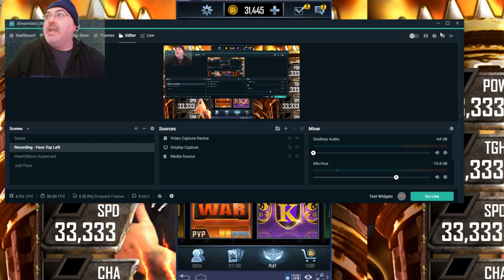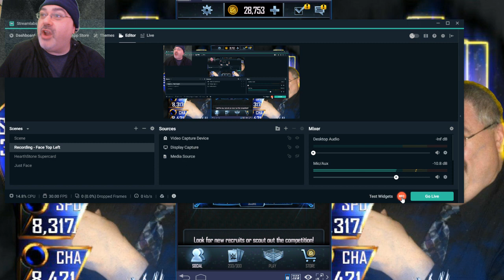GRAVY GRAVY GRAVY OHHHH! Pack Opening! WWE Supercard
I buy 8 Gravy Packs and a Best of Season 4 Pack to try to get Winter Titan Becky Lynch Bocky Lunch. Also, you will see I have a few credits left over that you might just see some BEEEG PACK OPENINGS SOOOOOOON! YEAHBUDDAY! If you had some awesome Gravy Pack pulls, put them in the comments below!! And as always, thanks for tapping the like button so you don't hurt your finger or phone screen, and thanks for subscribing, and thanks for clicking the dingy bell so you can see

FAN MAIL:
bigedude
Yorkville,NY,13495